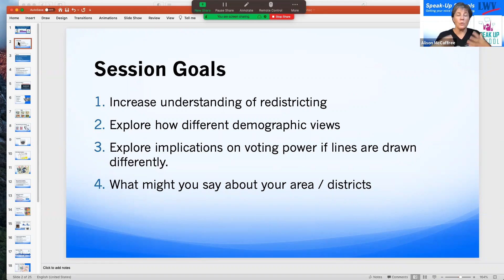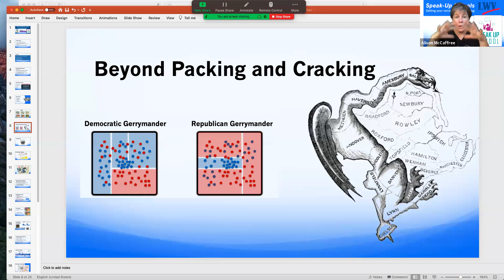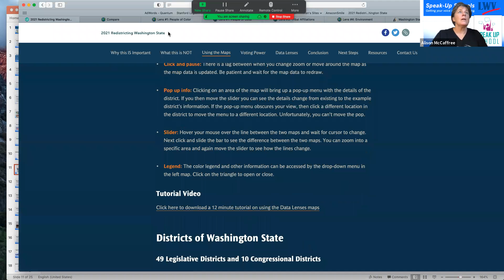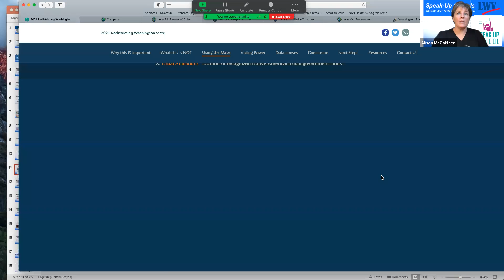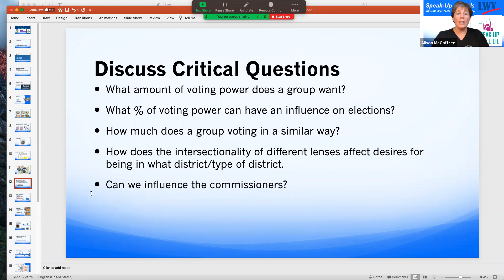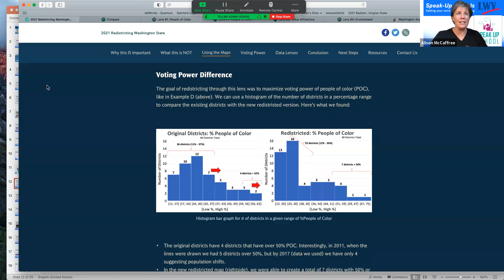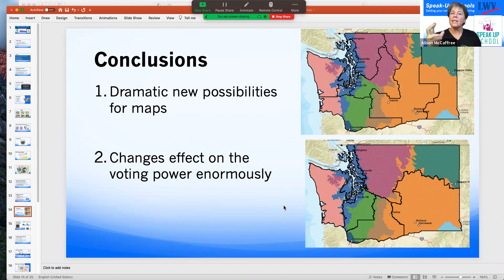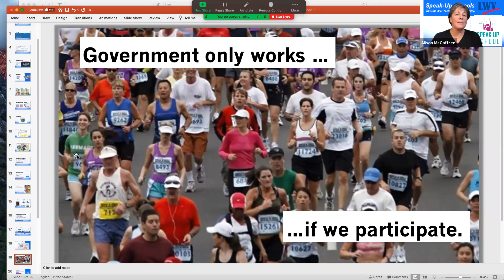Speak Up School - Data Lenses, A way to think about Communities of Interest